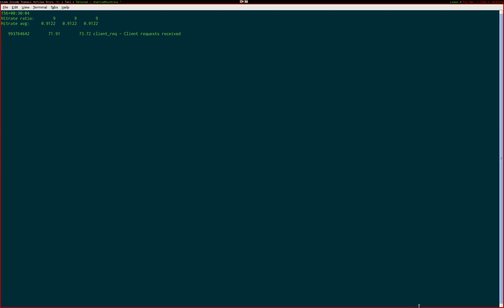twitrss almost at a billion requests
has received almost a billion requests since moving to bytemark's BigV platform in September